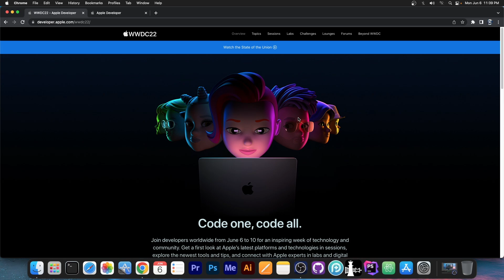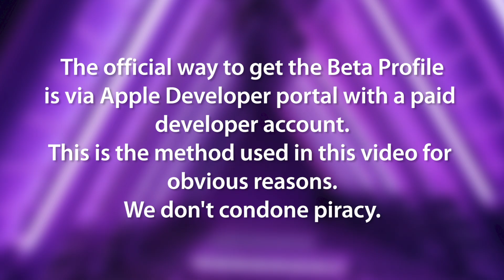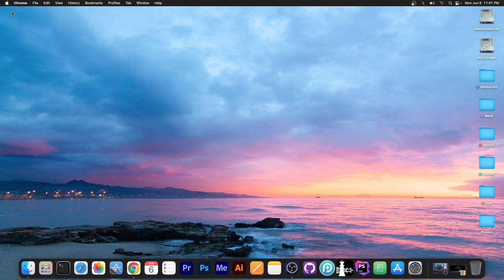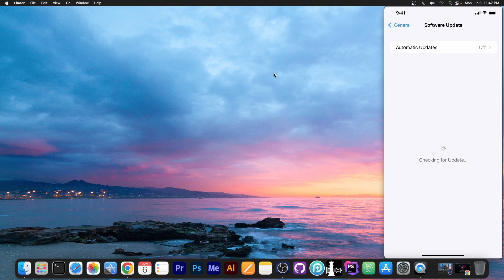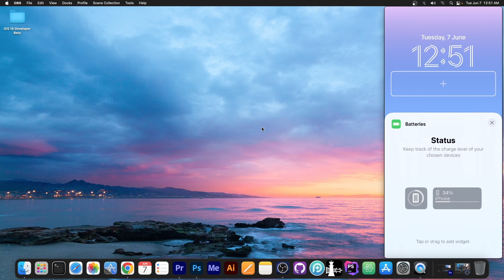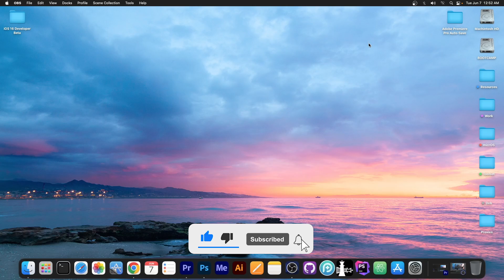iOS 16 Dev Beta RELEASED With Great Features! How To Install iOS 16 Beta (No Computer)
Today, Apple held the famous wwdc22 (Worldwide Developer Conference) where the iOS 16 was announced. Amongst many other smaller changes, iOS 16 comes with great customizability for the lock screen, allowing you to pick various fonts, colors, and widgets to add on your home screen.

iOS 16.0 Developer Beta is now available in the Apple Developer Portal via either iPSW or a beta profile. While the IPSW method would require a PC, the OTA method via the beta profile doesn't require a computer and it can be done directly from the phone. iOS 16 supports iPhone 8 and newer.

~ GeoSn0w